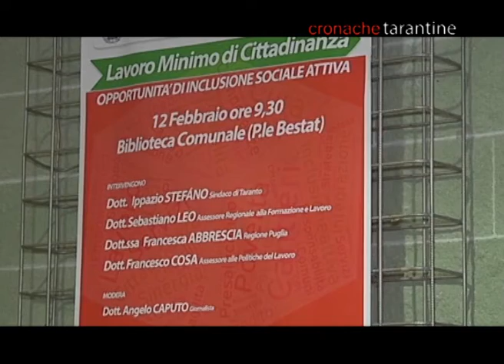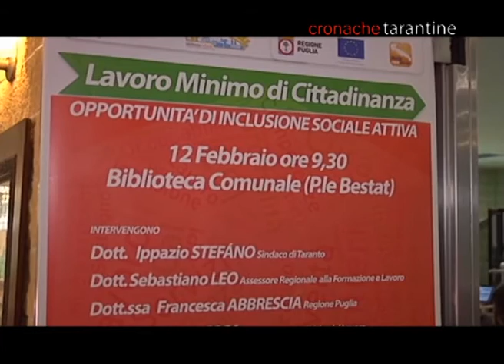LAVORO MINIMO DI CITTADINANZA, CONVEGNO A TARANTO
Int. Ippazio Stefàno - Sindaco di Taranto
Int. Francesco Cosa - Assessore al Lavoro Comune di Tarnto
Int. Sebastiano Leo - Assessore al Lavoro Regione Puglia

Immagini Omega News